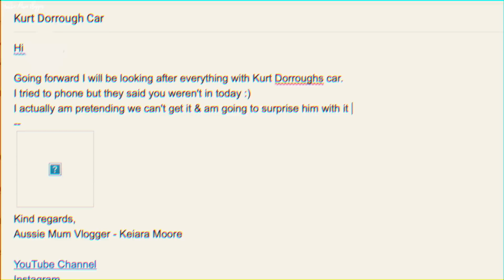SURPRISING MY FIANCE WITH A NEW CAR! (THE CAR HE'S ALWAYS WANTED) *AUSSIE MUM VLOGGER*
OUR FAVE VLOGGING MUSIC:
BOATKEEPER

My fiancé (Kurt) & I are high school sweet hearts who have been through many up's and downs but always worked through them.. In September 2016 we welcomed our gorgeous daughter Mila into the world who was born with a cleft lip & gum notch. She is such a sweet little girl with a such huge fun, loving personality! In July 2018 we had our second baby - Lincoln, our sweet cheeky little boy. Little Regan was the final missing piece of our family & life feels complete since welcoming her in December 2020 . Our babies are the centre of our universe & we both ABSOLUTELY love being parents!